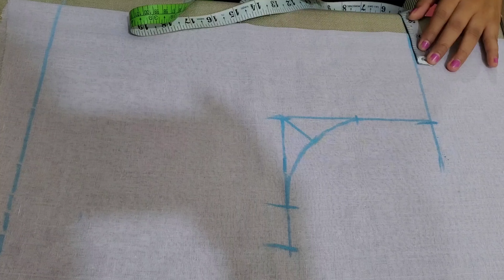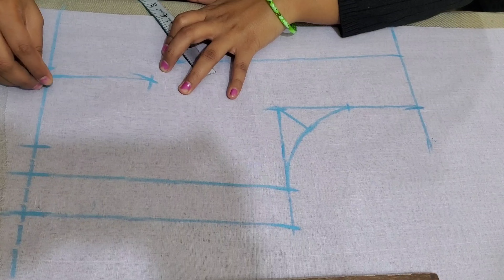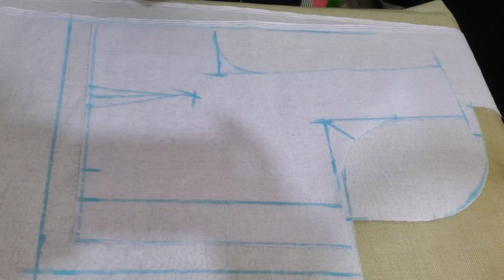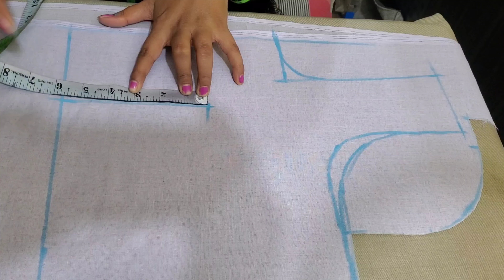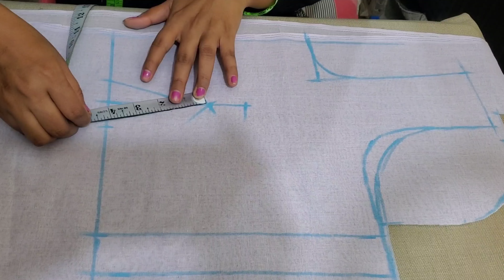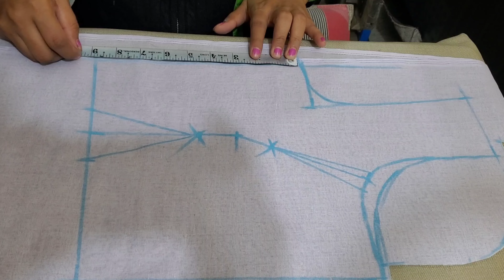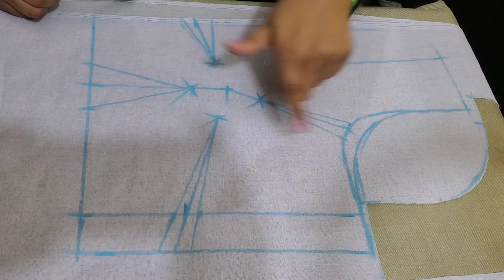୩୬ ସାଇଜ ସିମ୍ପଲ ବ୍ଲାଉଜ କଟିଙ୍ଗ (ଅସ୍ତର ବାଲା) / 36 size simple blouse cutting video in odia ✂️✂️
୩୬ ସାଇଜ ସିମ୍ପଲ ବ୍ଲାଉଜ କଟିଙ୍ଗ (ଅସ୍ତର ବାଲା) / 36 size simple blouse cutting video in odia ✂️✂️

ସାଧା ବ୍ଲାଉଜ କଟିଂ ଓ ସିଲାଇ ର ସମ୍ପୂର୍ଣ୍ଣ ଭିଡ଼ିଓ ଓଡ଼ିଆରେ  Simple blouse cutting and Stitching in odia |
1- simple blouse cutting and stitching
2- plit blouse cutting and stitching
3- odia style blouse cutting and stitching
4- plain blouse cutting and stitching
5- sadha blouse cutting and stitching
6- designer Krishna Odisha blouse video
7-blouse cutting and stitching

odisha re prathama kari professional fashion Designer tharu Sikhantu blouse cutting and Stitching full video |
                                       :- Designer Krishna Odisha

Jay Jagannath 🙏🙏🙏🙏

-: simple blouse in odia
-: sadha blouse toturial in odia
-: plain blouse cutting and stitching in odia